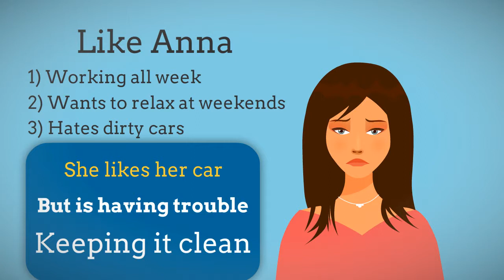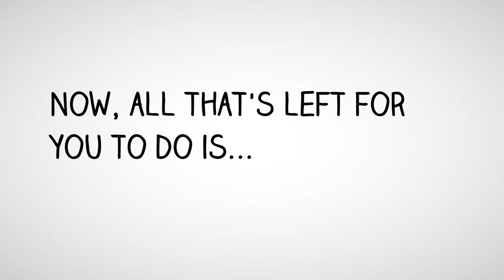D.W.Detailing & Valeting Services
"We take pride in Your Car"